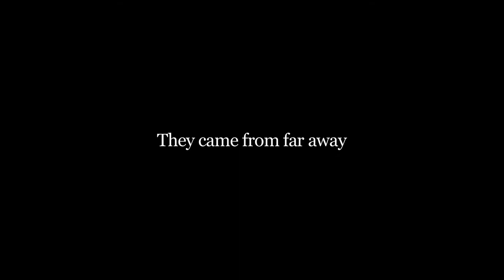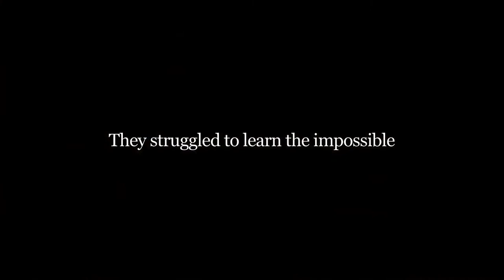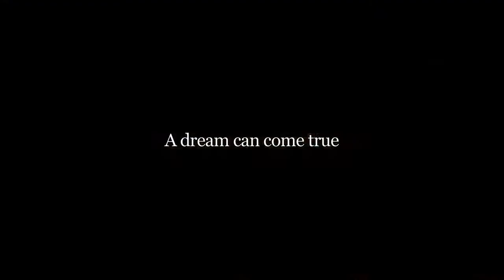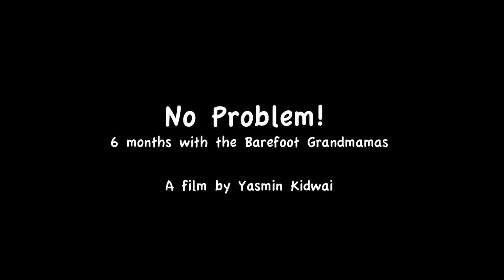PÓŁ ROKU Z BOSYMI BABCIAMI, scen. i reż. Yasmin Kidwai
Indie 2013, 56 min.
Zdjęcia: Harmeet Basur
Muzyka: Amit Kilam, Rahul Ram
Język: angielski, hindi
Polska premiera

Wzruszająca opowieść o samowystarczalności, szczerej chęci do nauki, odkrywaniu świata oraz dialogu międzykulturowym. Film pokazuje sześć miesięcy z życia kobiet z Tanzanii, Południowego Sudanu, Malawi oraz Liberii, które przyjechały do indyjskiej wioski Tilonia by nauczyć się budowy i instalacji paneli słonecznych. Na pół roku kobiety te staną się studentkami Barefoot College – uczelni, która w swe progi przyjmuje ubogie, często niepiśmienne kobiety, by dać im kwalifikacje w zawodach inżynieryjnych.

Fundamentem tego z pozoru niewielkiego projektu jest nadzieja, że idea, która zrodziła się w małej indyjskiej wiosce może mieć globalny zasięg, a innowacyjne rozwiązania nie zawsze pochodzą
z krajów bogatych. Fascynująca opowieść o samowystarczalności, demistyfikacji technologii oraz emancypacji wykluczonych.

Synopsis:
No Problem! - Six Months with the Barefoot Grandmamas is about the rural solar electrification project run by the Barefoot College in the village of Tilonia in the state of Rajasthan, India, where numerous illiterate rural women from all over the world, particularly Africa, are being trained as solar engineers. The solar-electrification project symbolizes hope, as a simple idea originating from a little known village in India has the potential to impact global communities.

The film follows the story of the 2011 batch of African women, from Tanzania-Zanzibar, South Sudan, Malawi, and Liberia, as they live together in Tilonia — leaving their families and their countries for the first time in their lives. The women live and learn together for six months without knowing each other’s languages, but sharing a unifying goal – to become solar engineers and bring electricity to their villages which have never had light. Through the stories of these women, a fascinating tale of sustainability, demystification of technology, and social inclusion unfolds.

Niezwykły obraz udanej współpracy krajów południa. Ten wyjątkowy dokument pokazuje, że nadzieja, zrozumienie, poświęcenie i humanizm (…) potrafi zamienić osoby niewyedukowane w inżynierów oraz do zmiany ich statusu społecznego. - Uzasadnienie nagrody MFF Zanzibar

Festiwale, nagrody m.in.:
2013: MFF Zanzibar – Najlepszy Dokument, Nagroda Ousmane Sembene; MFF Delhi – Najlepszy Dokumentalne
2014: MFF New Hope (USA)  - Najlepszy Dokument, MFF Kobiecych Chennai – Najlepszy Film, Najlepszy Reżyser

Biografia reżyserki:
Yasmin Kidawi: ur. w Indiach, twórczyni ponad 50 filmów dokumentalnych, które poruszają tematykę równouprawnienia kobiet, odpowiedzialnej turystyki czy wykluczenia społecznego osób starszych. Reżyserka ta międzynarodowe uznanie zdobyła filmami ukazującymi emancypację kobiet w patriarchalnym społeczeństwie Indii. Oprócz pracy związanej z filmem Yasmin Kidawi jest zaangażowaną aktywistką społeczną.